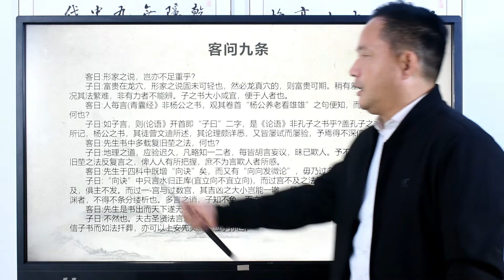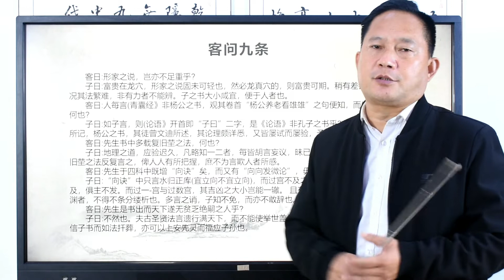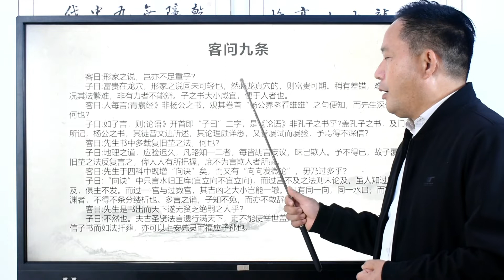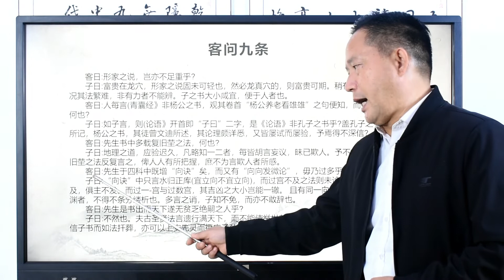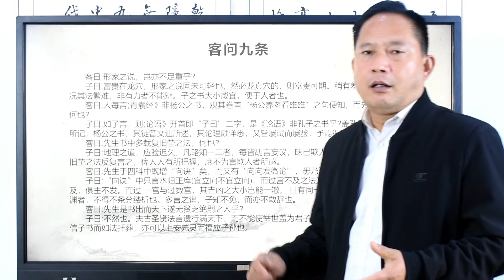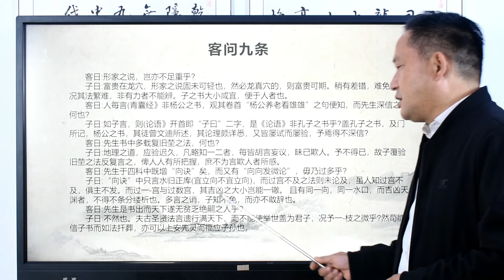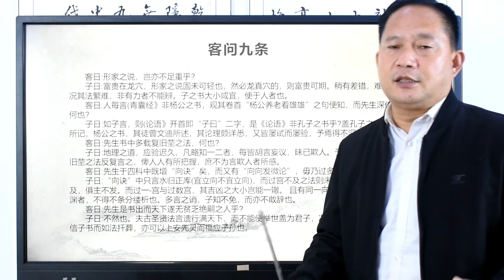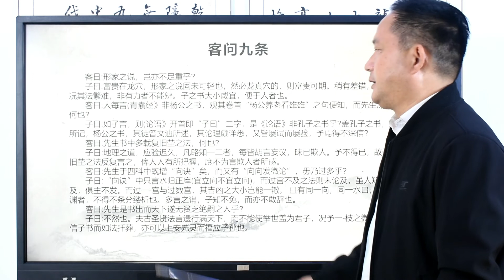地理五诀03，客问九条下，老赵说风水